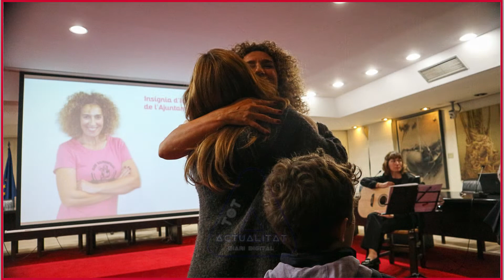Mónica Carrió insignia de la igualtat 2020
L'esportista alzirenya, Mónica Carrió rep la insignia de la igualtat en un acte molt emotiu ple de familiars i amics.